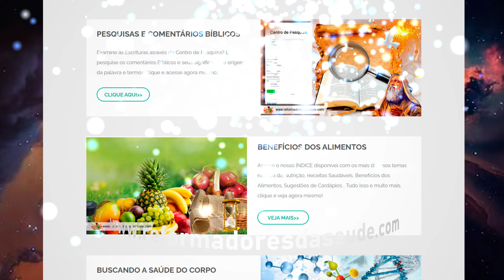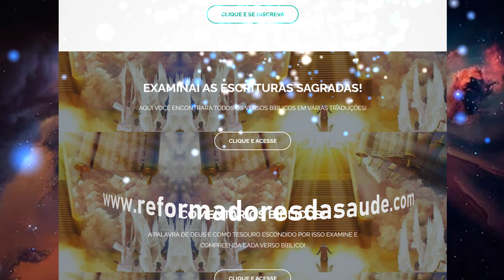Scientists' climate predictions - HGNA-E0010-I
#*HGNA-E0010-I
Scientists' climate predictions
Many scientists say that global warming is above research or projections. And that is not true! Scientists usually make 3 types of predictions: optimistic, average, and pessimistic. But scientists tend to always use optimistic predictions, which generates an ideological bias over reality. What we have is pessimistic human action, which should be accepted as a pessimistic prediction. If the pessimistic system were accepted, the predictions would be correct.
We can see in the graph developed by the 2022 climate study that human beings are heading towards the worst climate prediction, in which by 2100, the world will have a global warming that will reach a global increase of 5 degrees Celsius.
This means an almost complete destruction of planet Earth.
Let's understand this correctly.
The planet would experience extreme warming and the equatorial forests would cease to exist, turning into a desert region. The northernmost and southernmost regions would begin to have higher temperatures, and with this warming, habitable places would become the poles of the planet.
What does this mean? It means that we would have an extremely high global mortality rate, and a separation or segregation of people, who would live in habitable regions, to the detriment of the death of others who could not have food to survive.
So, we would have people with power, condemning the weak to death, so that these powerful people could have food.
All of this happening because previous generations did not want to worry about future generations.